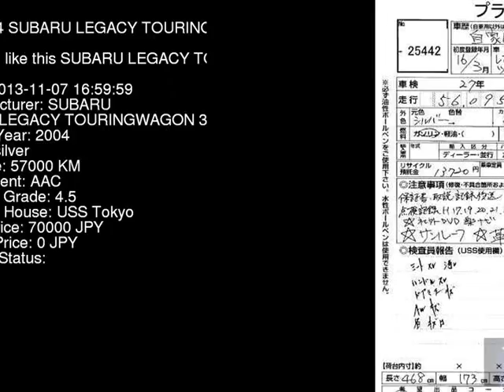2004 SUBARU LEGACY TOURINGWAGON 3.0R BPE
the Authority on JDMs since 2007!  . Details on this car from auction in Japan